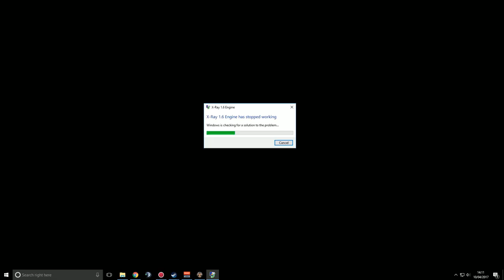Let's Play S.T.A.L.K.E.R.: Call Of Pripyat (Misery Mod 2.1.1) – Episode 1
Let's Play S.T.A.L.K.E.R.: Call Of Pripyat (Misery Mod)
Hey, everyone! Welcome to this new series I'm doing on an absolutely brilliant game from yester-years! This game has had a major MOD applied to it called Misery 2.1.1. and by god is it hard! I hope you enjoy this as much as I have had to playing it.
 (MY APOLOGIES IN THIS VIDEO, THERE IS A SLIGHT HALF SECOND LAG A FEW MINUTES IN ON ONE SECTION, BUT IT GOES AWAY SHORTLY AFTER)
The Blurb:-
MISERY is a mod for S.T.A.L.K.E.R.: Call of Pripyat that aims to enhance the game in various aspects, most importantly texture quality, difficulty, new items and in-game mechanics. Inspired by movies like The Road and I Am Legend, as well as the game Metro 2033, MISERY concept-wise, was meant to provide a highly challenging experience with a unique setting and atmosphere. Our goal is to throw the player into a miserable environment and give them only one objective: to survive. This survival-driven aspect is particularly explicit in MISERY: you only have limited resources at your disposal and have to deal with various threats when you’re at your weakest and most vulnerable. The implication of this is clear: the player is forced to re-think their habits and get used to new and demanding conditions of the Zone as envisaged by MISERY developers.